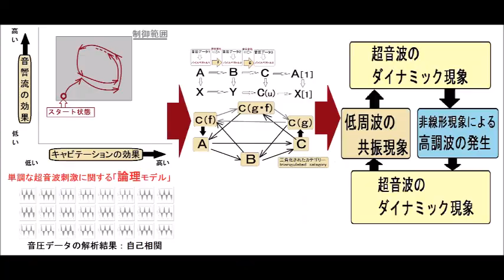ファインバブル（マイクロバブル）を利用した超音波洗浄システム